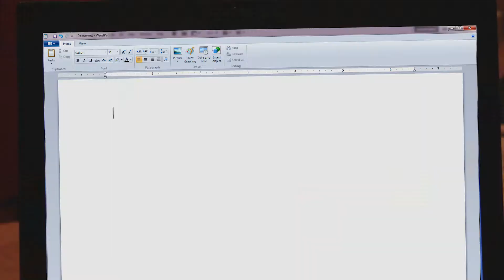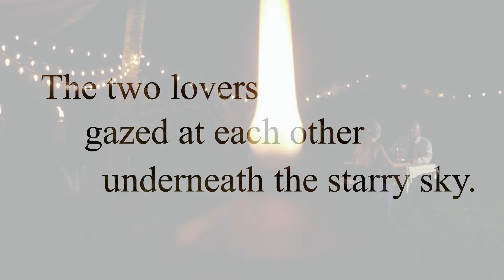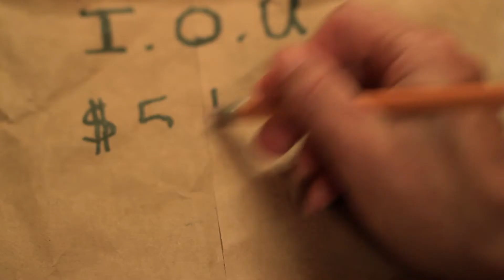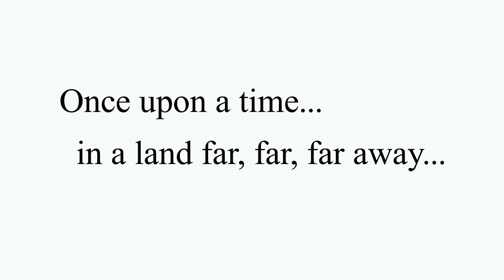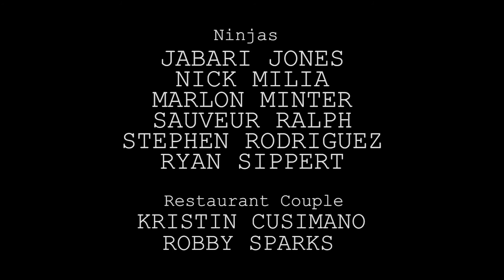WRITER'S BLOCK | Short Film (LIVE MUSIC VERSION)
This version features the LIVE recording of the score performed by the Space Coast Symphony Orchestra w/conductor Aaron Collins during the premiere of the film at the Melbourne Independent Filmmakers Festival -- audience reaction and all.

Description: A dubious writer struggles to come up with a storyline, but finds that his imagination gets out of hand.

Written and Directed by Robby Sparks
Original music composed by Matthew Nunes

Tagline: Inspiration is everywhere...just not here.

Background:  Created for the 2015 Melbourne Independent Filmmakers Festival in Melbourne, Florida as part of the "Dynamic Duos" competition, pairing directors and composers to produce a "no dialogue" short film with a runtime of 6 minutes or less, with the film to be premiered during the festival and with the Space Coast Symphony Orchestra (dir Aaron Collins) playing the music live during the screening.

Awarded 2015 MIFF Independent Spirit Award
Nominated for Best Comedy, Red Dirt Film Festival

Produced by Sour Orange Films
Cinematography by Josh Malyn & Duncan Moore

Filmed in Brevard County, Florida; including Space Coast, Cocoa Village, Palm Bay, Melbourne